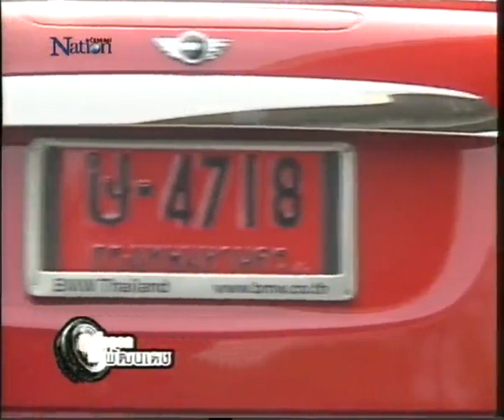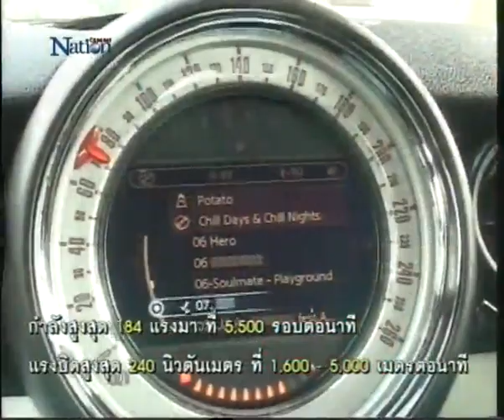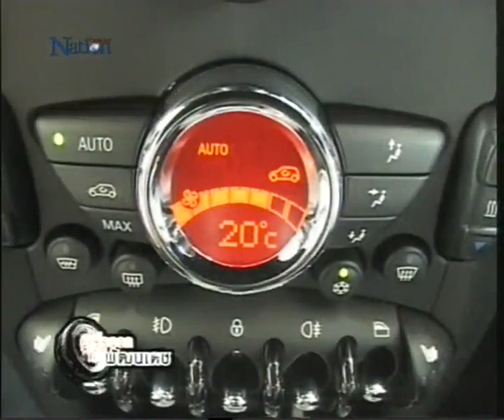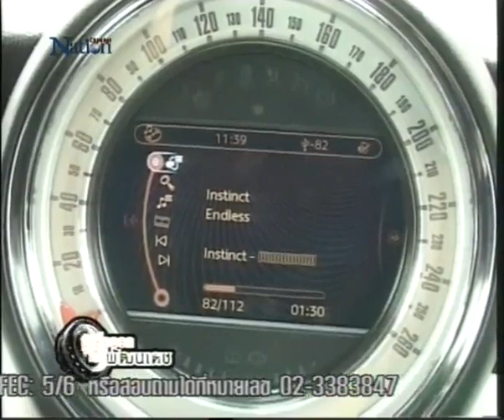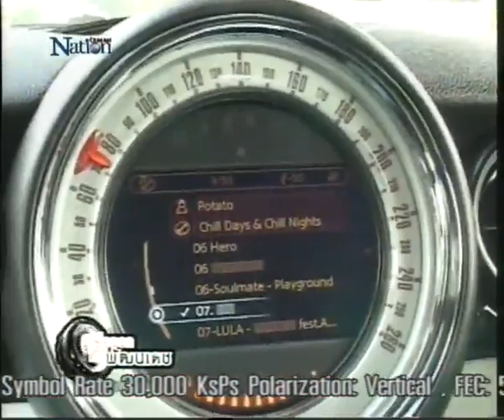komchadnews : MINI COOPER S COUPE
komchadnews : คม ชัด ลึก : ยานยนต์ - ทดสอบ MINI COOPER S COUPE